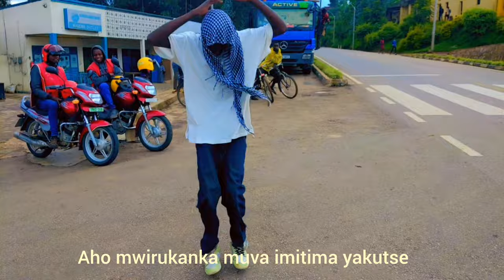Itara by Freedom_Ruganzu (visualizer)